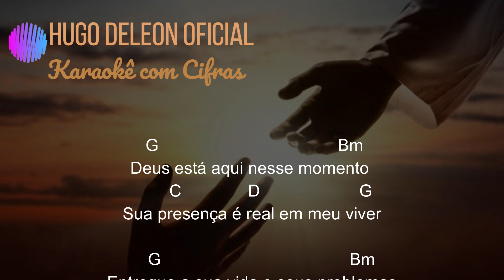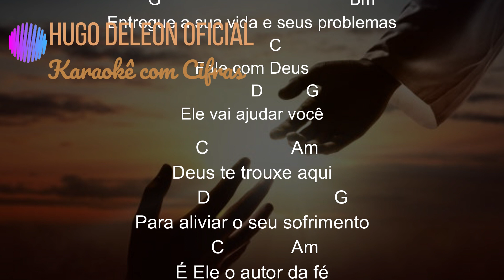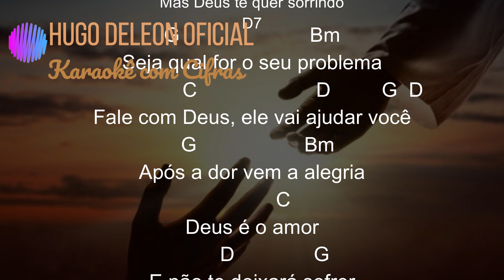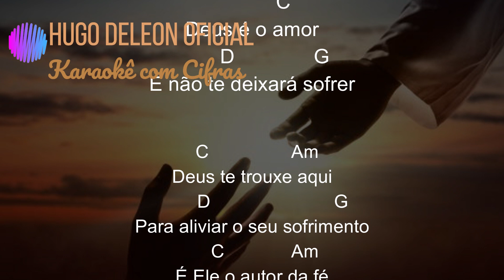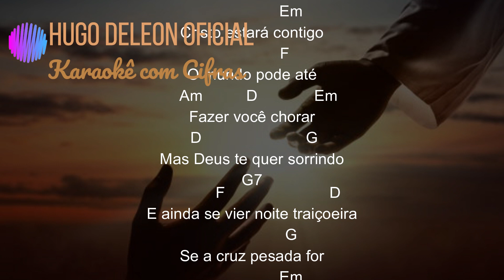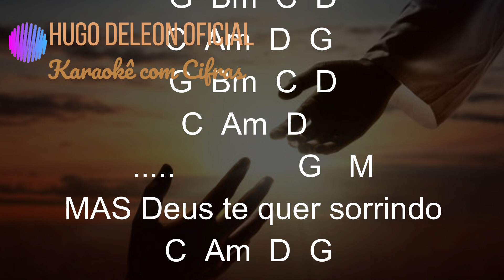978 NOITE TRAIÇOEIRA MÚSICA CATÓLICA - GOSPEL - KARAOKE COM CIFRAS